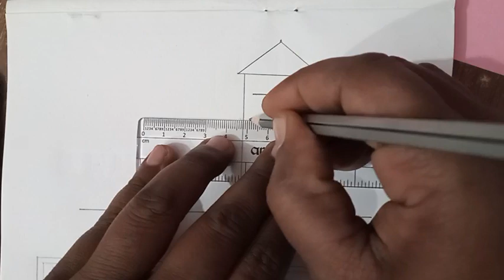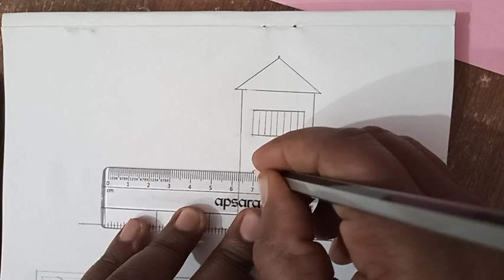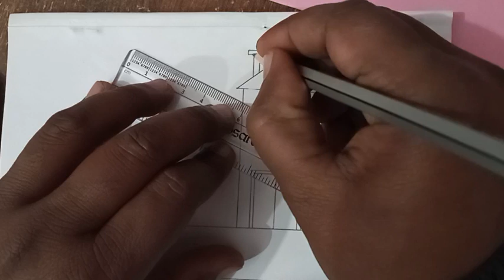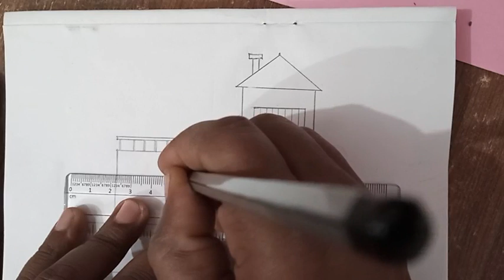How to draw a easy beautiful house 🏪🏪|| ghar kaise bnaye 🏠🏪 easy drawing step by step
nature drawing painting easy,
nature drawing with pencil colour,
nature drawing pencil sketch,
nature drawing oil pastel,
घर कैसे बनाये,
घर का चित्र,
सुंदर घर बनाये